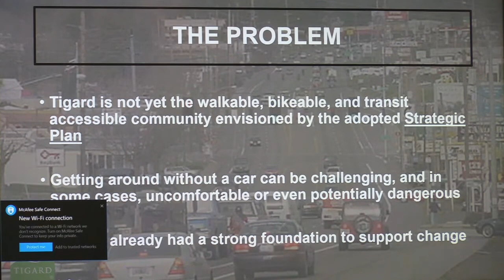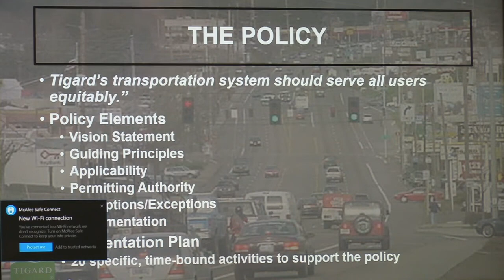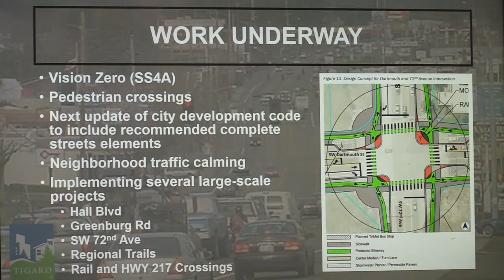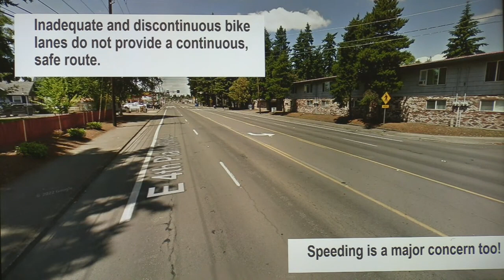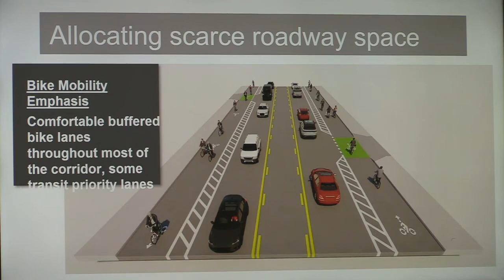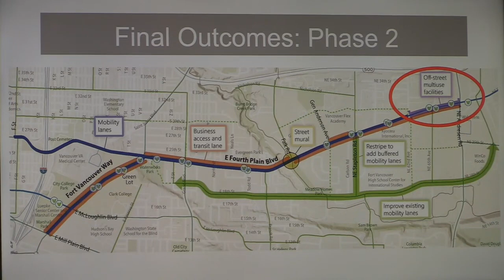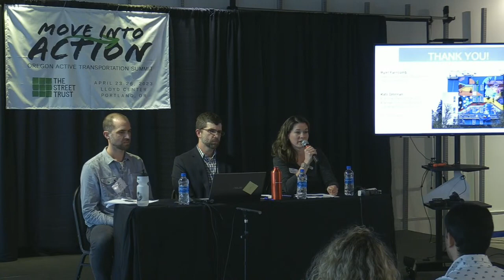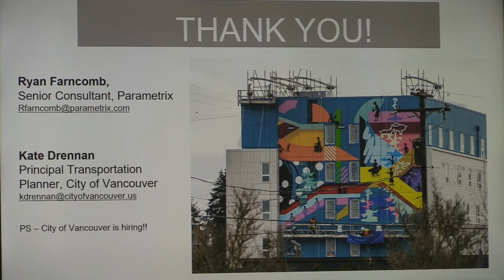Balancing Competing Needs When Rethinking Urban Arterials; Tigard Complete Streets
Presenters: Dave Roth, Courtney Furman, Ryan Farncomb, Kate Drennan